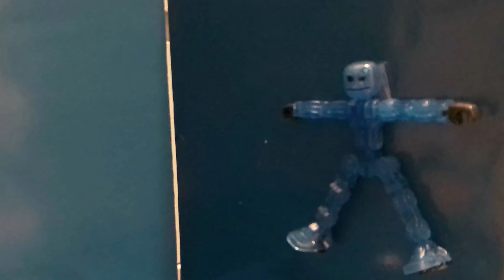random..1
first edited pc vid on the channel so it took me 3 days for this so plz enjoy. also if this video gets
over 50 views ill make another one.